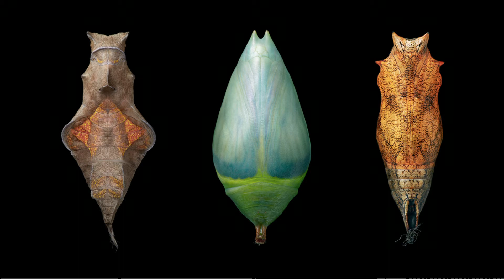Awards 2013 - Honorary Fellowship - Tim Flach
Noted animal photographer Tim Flach has produced a unique body of work, his humorous and often somewhat disturbing imagery pricking our curiosity and our conscience in equal measure.

Published worldwide in October 2012, including an unprecedented 14 pages in The Economist’s Intelligent Life magazine, Tim’s project More Than Human has had a considerable impact.  An exploration of how humanity sees and shapes other species, it is a unique visual inquiry into anthropocentrism.
Through the related book and exhibitions, and earlier projects Dogs Gods and Equus, Tim has attracted international interest, with publications, talks and collaberations in many countries.  His images have been acquired by major public and private collections.
Commissions by leading editorial and commercial clients have garnered multiple awards, including three Cannes Lions.  Tim has won the International Photography Award’s Professional Photographer of the Year for Fine Art, and been nominated for the Prix Pictet.